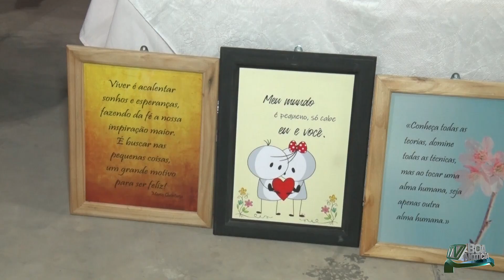FEIRINHA PRAÇA DO SARAIVA - (JBN)